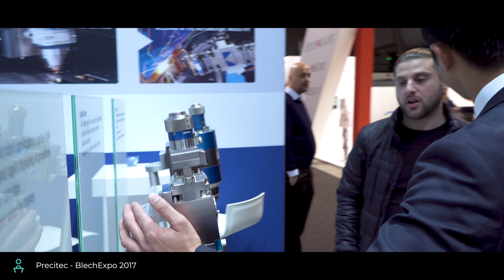Precitec - BlechExpo 2017 trade show video (Trailer)